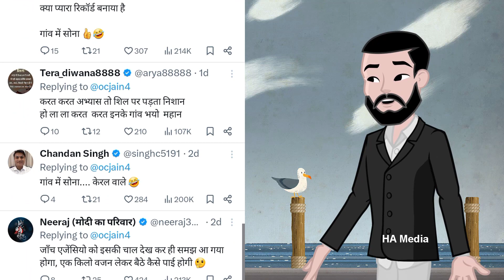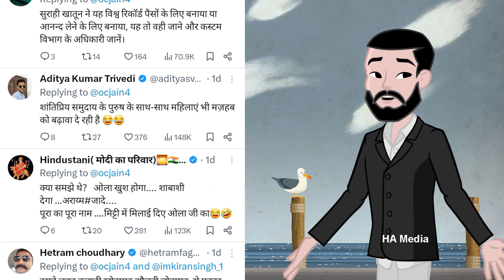Air Hostess Surabhi Khatun | Air Hostess Surabhi Khatun Arrested in Kerala | 1kg gold seized Kerala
Air hostess Surabhi Khatun arrested in Kerala after nearly 1 KG gold found in rectum.

Dear Visitors
Welcom to this channel
आप तमाम दोस्तों का इस चैनल में स्वागत है
ap tamam dosto ka is channel me swagat hai , is channel par ap ko behtareen, emotional aur social message wali video milegi jis se ap kuch naya sikh sakte hain, is channel ko support karne k liye is ko subscribe kijye aur aur video ko apne relative ke sath share kijye,